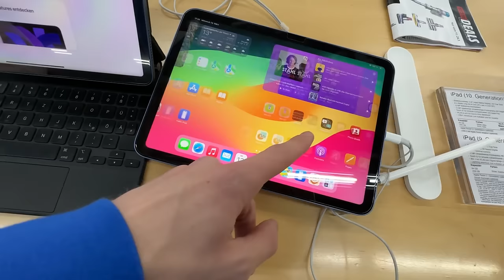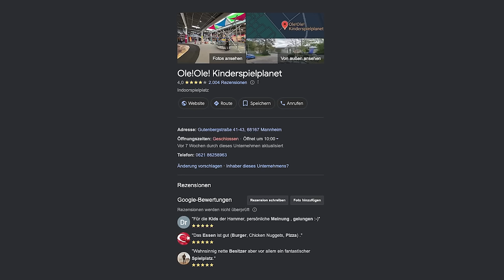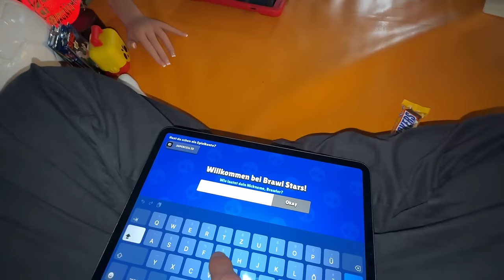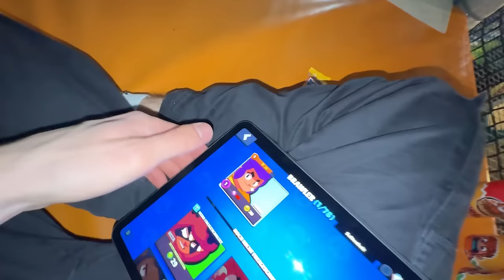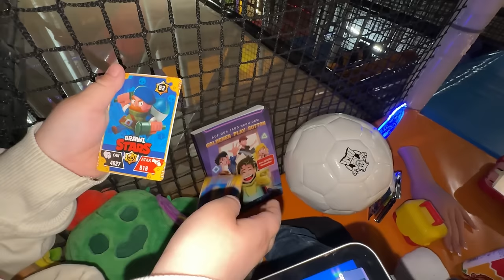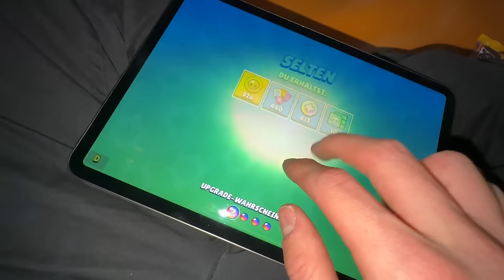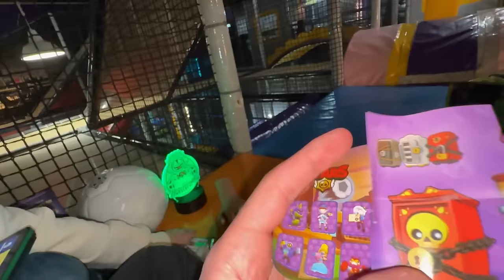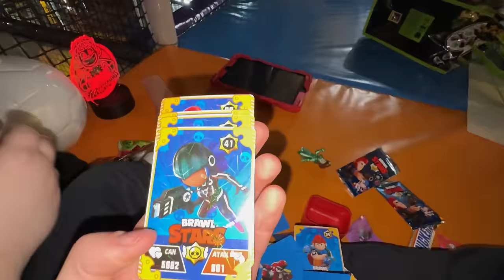Wir bauen GEHEIMEN BRAWL STARS RAUM im KINDERSPIELELAND! 😱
✅Danke für die Drehgehmigung von Ole Ole Mannheim:
Wir haben alles mit dem Chef vom Ole Ole Mannheim abgeklärt und das Video dient nur zur Unterhaltung!

In diesem Video bauen Lukas und Leontin ein geheimes Brawl Stars Gaming Zimmer im Spieleparadies!